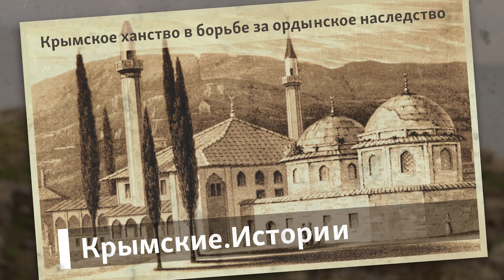Крымское ханство в борьбе за ордынское наследство | Крымские.Истории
Новый цикл Крымских.Историй в диалогах рассказывает об истории Крыма с древнейших времен до наших дней. В двадцать втором выпуске мы поговорим с историком, писателем и телеведущим Олексой Гайворонским о борьбе Крымского ханства за контроль над Восточной Европой в первой половине 16 века. Ведущий проекта крымский ученый, кандидат исторических наук, лауреат Международного конкурса им. Ежи Гедройца – Сергей Громенко. Время эфира в Крыму: 10:00 - 11:00 (09:00 – 10:00 по киевскому времени). Эфир можно слушать Крыму в эфире Радио Крым.Реалии (105.9 FM), а также на сайте Крым.Реалии

Видео на сайте krymrealii